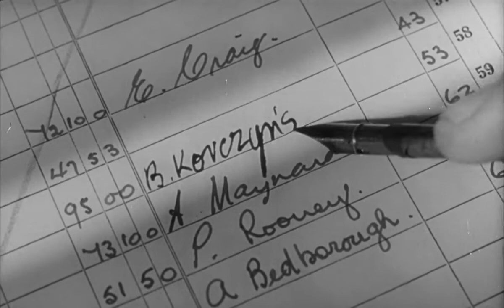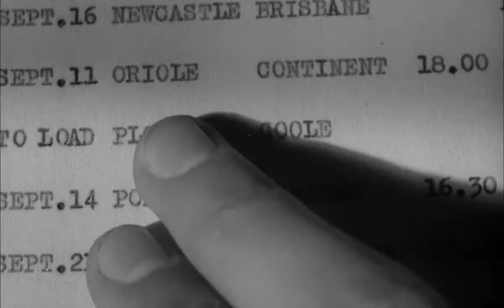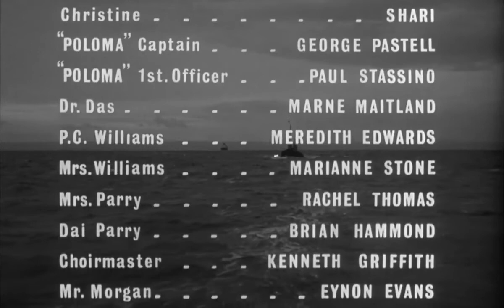Tiger Bay 1959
A young Polish sailor Bronislav ("Bronek") Korchinsky (Horst Buchholz) arrives in Cardiff, planning to propose to his girlfriend Anya (Yvonne Mitchell). However, he discovers Anya gone and someone else living in the flat. The landlord reveals that Anya left several weeks ago and owes back rent, even though Bronek was sending monthly payments to her. Bronek pays Anya's debts so that the landlord will give him her new address.

Meanwhile, Gillie Evans (Hayley Mills), an orphaned tomboy who lives with her Aunt, is playing with boys at the dockside. Bronek approaches the group, seeking help in locating the address he has been given. Gillie, who lives in the same building, walks with him.

Bronek finds Anya in her new flat, but she tells him to leave. Frustrated by Bronek's long trips at sea, Anya has been seeing a married sportscaster named Barclay (Anthony Dawson). Bronek, furious with jealousy, screams at her, and she pulls a gun from her dresser, but he takes the gun and shoots Anya dead. Gillie who had been playing in the hall with caps, hears the shouting and witnesses the murder as she peeks through the apartment door's letter box. Gillie's play with caps has also masked the sounds of the gun shots for the rest of the building.

Gillie sees where Bronek hides the gun, and she takes it to use as a toy. Barclay arrives to visit Anya, but, finding her dead, quickly flees. A neighbour discovers the body and summons the police.

The investigating police superintendent, Graham (John Mills), learns that Gillie was in the hall during the shooting and deduces that she witnessed the murder. However, Gillie, a habitual liar, gives an incorrect description of Bronek and does not tell Graham that she has the gun. Later, Bronek, who saw Gillie take the gun, chases her into the attic. He takes the gun from her, and they become friends. He agrees to take her to sea with him when he flees the country.

Bronek plans to depart the next day on a Venezuelan merchant ship, the Poloma; for the night, Gillie leads him to a hiding place in the countryside, where he entertains her by re-enacting his overseas adventures. Meanwhile, the police discover a photograph of Bronek and Anya together, sparking interest in Bronek's identity. Under police questioning Barclay admits to having visited Anya's apartment the day she was shot, making him a prime suspect.

With the Poloma set to sail, Bronek persuades Gillie to let him go alone. Bronek leaves her with his metal cigarette case. Some picnickers find Gillie at the country hideout and take her to the police, where she continues to lie, identifying Barclay as the murderer. With Barclay as the suspect, she admits that she saw the crime and re-enacts it for Graham at the apartment, but accidentally reveals that she knows the killer is Polish. She still denies knowing Bronek, but by now the police know he is the murderer. Both the police and Bronek are aware of the three-mile limit for British legal jurisdiction.

Graham drives Gillie to the pilot station at Barry Docks and takes her on a pilot boat to the Poloma as the ship approaches the boundary of territorial waters. At this point, Gillie is obviously trying to obstruct Graham's progress. When the inspector confronts Gillie and Bronek now together aboard the Poloma, they deny knowing each other. Nevertheless, Graham attempts to arrest Bronek, but the ship's captain prevents him, saying that his navigation officer has plotted Poloma's position as just outside the three-mile limit, and therefore beyond the jurisdiction of the British police.

Gillie runs around on the ship trying to evade both crew and police, and falls overboard while trying to stow away on the ship in the hope of remaining with Bronek. Being the only person to see her fall, Bronek dives into the water to save her and loses his ship. The pair are rescued by the police boat sent from Barry Island. Bronek admits his guilt after Gillie hugs him, and Graham commends him for his bravery in saving her. The Poloma sails off and his chance of freedom has gone.

Cast
John Mills as Police Superintendent Graham
Horst Buchholz as Bronislav Korchinsky, a professional Polish seaman
Anthony Dawson as the sportscaster Barclay.
Hayley Mills as Gillie Evans, a wayward young girl
Yvonne Mitchell as Anya Haluba, Korchinsky's long-time girlfriend
Megs Jenkins as Mrs Phillips, Gillie's aunt.
Anthony Dawson as Barclay, Anya's new boyfriend
George Selway as Detective Sergeant Harvey
George Pastell as Poloma Captain
Paul Stassino as Poloma First Officer
Marne Maitland as Dr. Das
Meredith Edwards as PC Williams
Marianne Stone as Mrs Williams
Rachel Thomas as Mrs Parry
Brian Hammond as Dai Parry
Kenneth Griffith as Choirmaster
Eynon Evans as Mr. Morgan
Christopher Rhodes as Inspector Bridges
Edward Cast as Detective Constable Thomas
Shari as Christine, the new resident of Anna's flat.